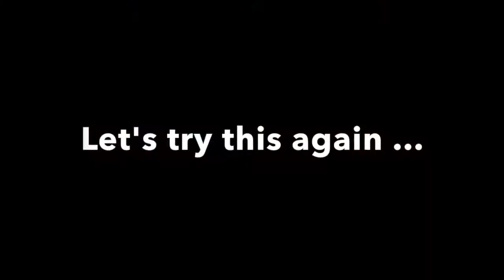Ducks and Updates - Scheduling Duck Pen Premier!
In today's vlog I show you the ducks during their morning victuals! I also discuss the duck pen build premier video and WHEN to show it. News on the homestead and how we are surviving! And the view of the California smoke.

Betriska

Mailing address:
16021 N.Pierce Ferry Rd.

"Folk Love" by Hello Love